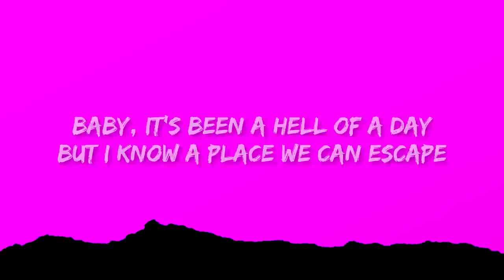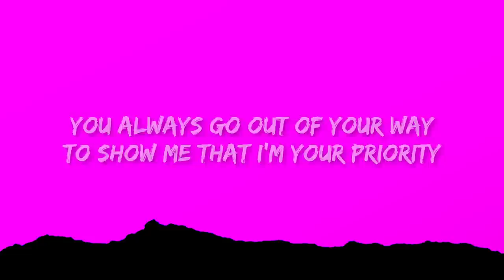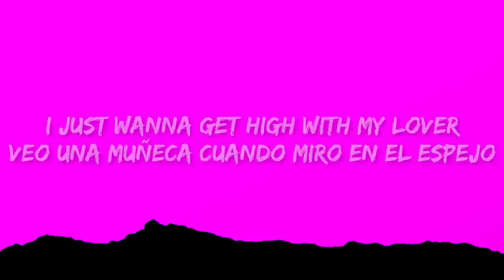Kali Uchis - Moonlight (Lyrics)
(Lyrics):
[Chorus]
Kiss, kiss, looking dolly, I think I may go out tonight

[Verse 1]
Putting on my lip gloss
I saw you stare from my peripheral, yeah

[Pre-Chorus]
Baby, it's been a hell of a day
Find out how it feels to let go of everything, be free

[Verse 2]
moonlight kali uchis,moonlight kali uchis lyrics,
kali uchis moonlight,kali uchis moonlight lyrics,
moonlight,moonlight lyrics kali uchis,

[Outro]
Get higher with you